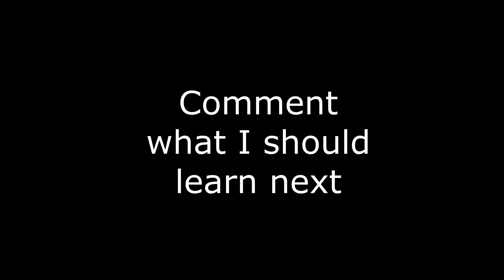2 months of Street Trials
I have been riding for 2 months now. Here is some of the things I have learned. Comment what I should learn next!